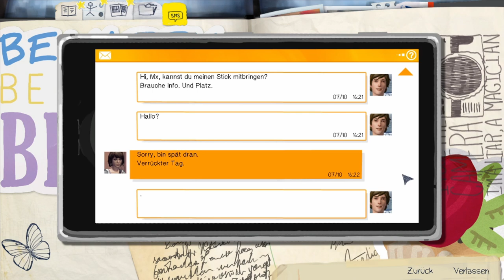LIFE IS STRANGE #02 * Zu viel für einen Tag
Life is Strange Part 2 Zu viel für einen Tag